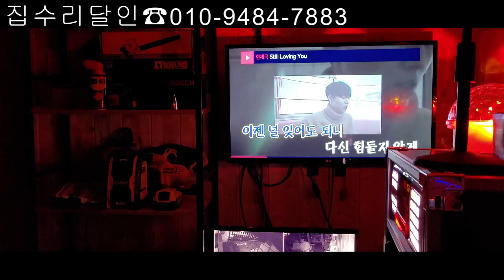오늘도 살아 돌아왔습니다! 굿 나이~~